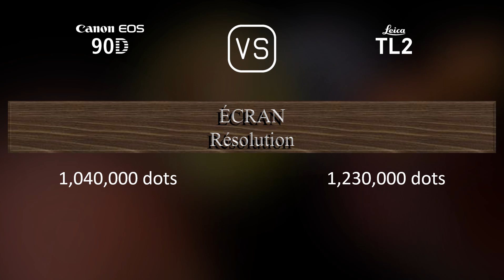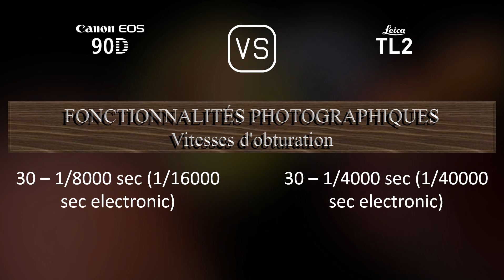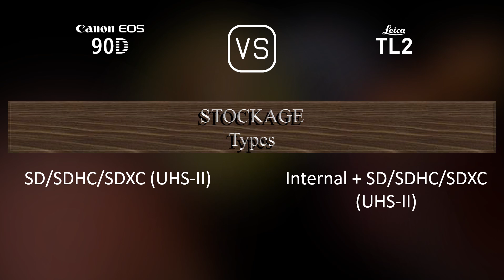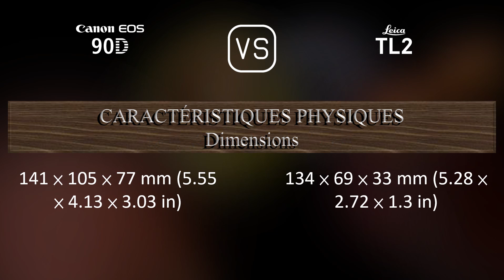Canon EOS 90D vs. Leica TL2: Une Comparaison de Caractéristiques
Cette vidéo fournit un aperçu des fonctionnalités du Canon EOS 90D et du Leica TL2 dans une comparaison de caractéristiques (comparison of specifications).

00:25 LANCEMENT
00:33 BOÎTIER
00:40 CAPTEUR D'IMAGE
01:01 IMAGE
01:16 OPTIQUE ET MISE AU POINT
01:41 ÉCRAN
01:58 VISEUR
02:09 FONCTIONNALITÉS PHOTOGRAPHIQUES
03:03 FONCTIONNALITÉS VIDÉOGRAPHIQUES
03:17 STOCKAGE
03:20 CONNECTIVITÉ
03:45 CARACTÉRISTIQUES PHYSIQUES
04:03 AUTRES CARACTÉRISTIQUES